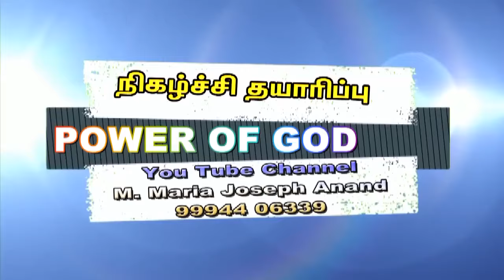8 மணி மன்றாட்டு (இயல்- 121)